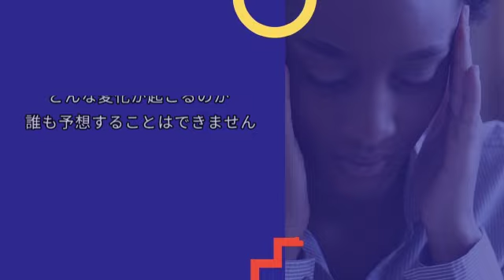従業員のウェルビーイング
パーソナライズされたコーチングによって従業員のウェルビーイング向上を実現します。

詳細は下記リンクよりご覧いただけます。